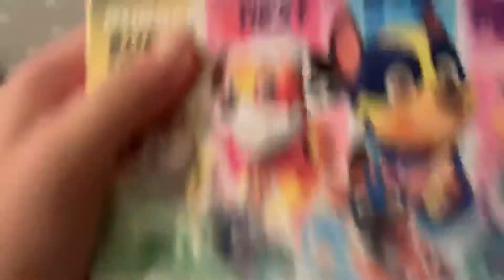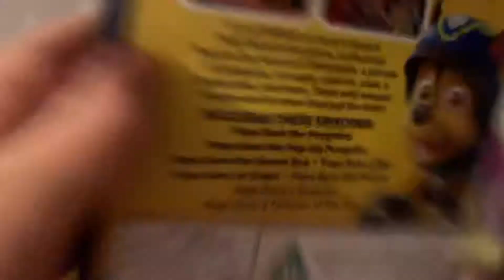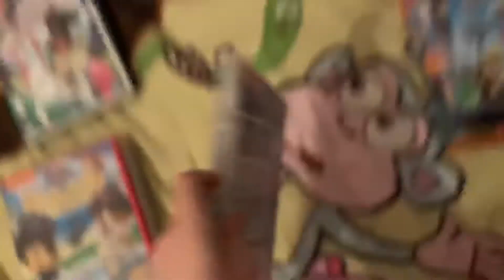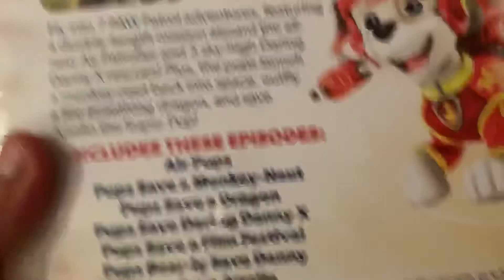My paw patrol dvd collection